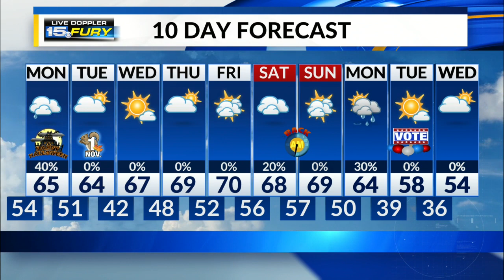Sunday Night Forecast Update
More rain falls overnight and throughout Monday